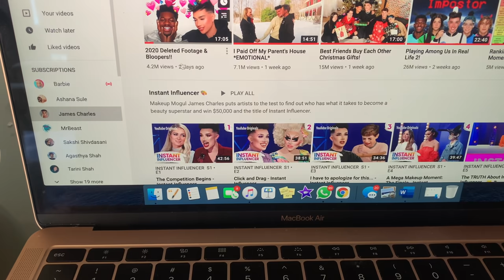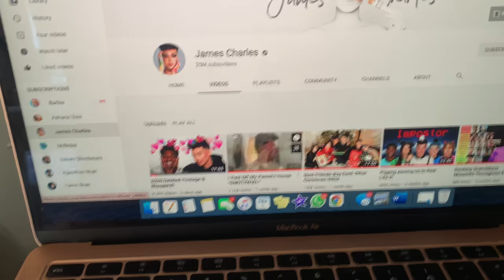"chill" day in my life vlog (what i do stuck at home) + 6 am masti majha scenes | The Taneeshow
HEYOOO
i hope you enjoyed this video as much as i enjoyed annoying my dadi but i love her so idc ❤️

does anybody even read the description, if u do comment ur favorite hobby bc i'm curious plus i need things to do ok ly bye now

the face mask

THANK U LOTS OF LOVE BYEO